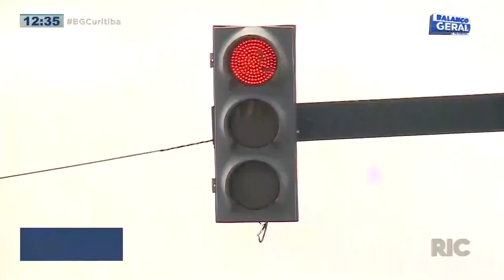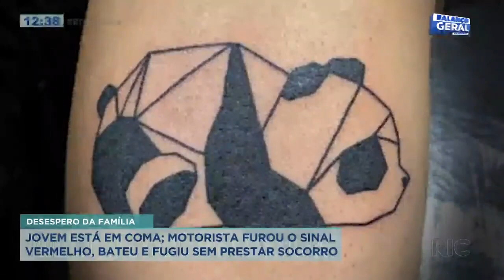Jovem motociclista está em coma após acidente; motorista do carro furou o sinal e fugiu